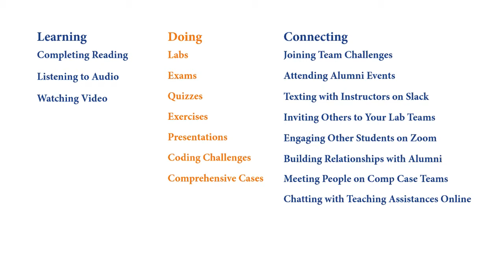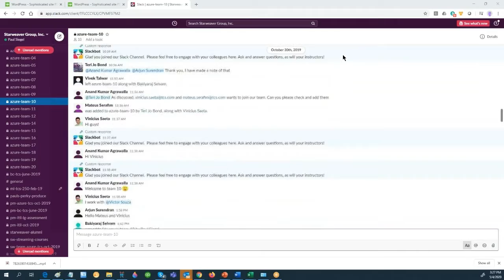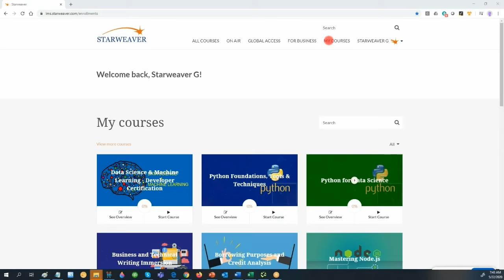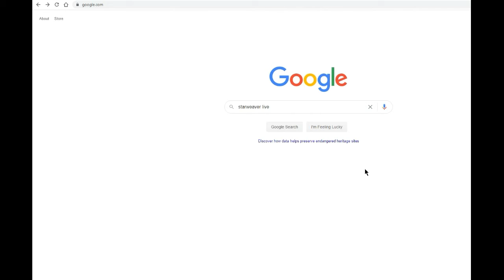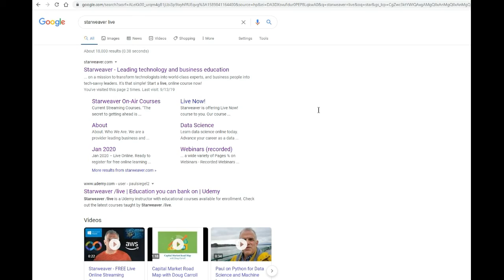Starweaver | Official Site | Three Legged Stool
Building knowledge isn't a one-shot deal, but rather based on the "Three Legged Stool"

Learning
Doing
Connecting

That is what we can help you do, and by doing that help you become a star!